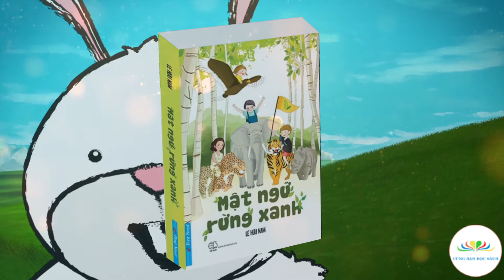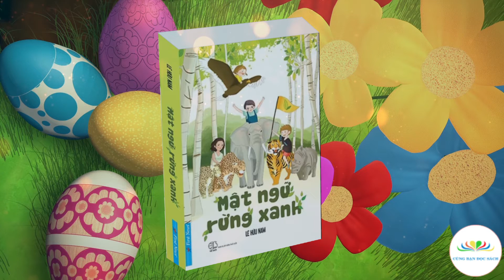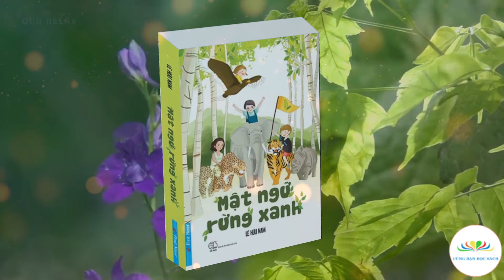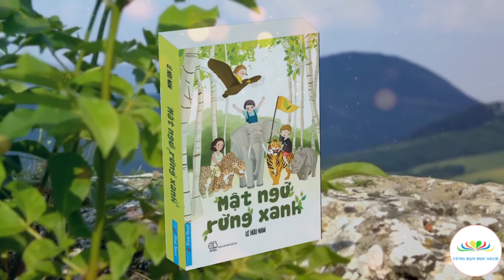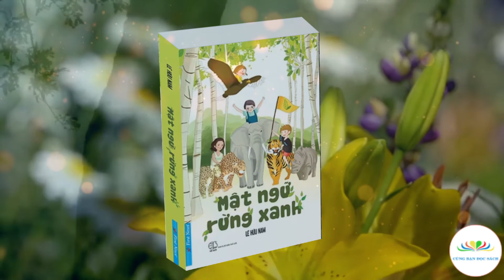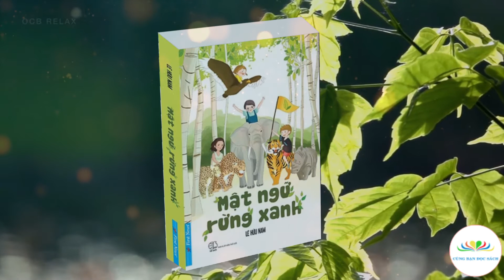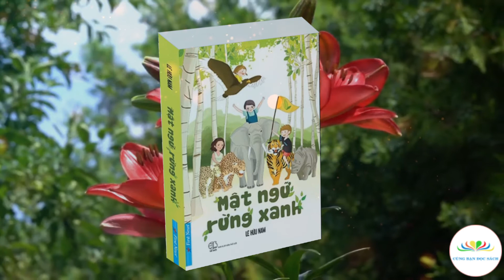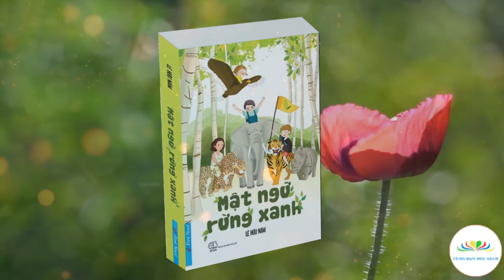Mật ngữ rừng xanh | Phần 2. 7 - 8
Tác phẩm: Mật ngữ rừng xanh
Tác giả: Lê Hữu Nam
Người đọc: Nguyễn Thị Phương - Vũ Thanh Tâm
Thực hiện: Cùng Bạn Đọc Sách
Phần 2:
Chương 7: Suy nghĩ về đối phương
Chương 8: Cái nháy mắt sau cùng